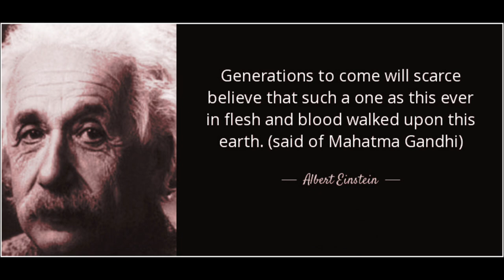Gandhi Ghazal | Kargha nahin raha | Faraz Khan | Hridayesh Mayank | Raag Gandhi | Mahatma Gandhi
Live in a concert presenting one of the audience favourite Ghazal from the album Raag Gandhi.
Kargha nahin raha is a beautiful Ghazal written by Hridayesh Mayank and composed by Faraz Khan.

Raag Gandhi is an album with Ghazals bhajans Nazm and geet based on Gandhi and his values.
Designed as educational and entertainment.

About
Content researcher, concert designer, Music Director and Singer: Faraz Khan
Tabla : Roshan Gaykar
Guitar/Editor: Tejas Rakshit
DOP and team manager: Sadiya Shaikh
Technical support: Alex Pillai